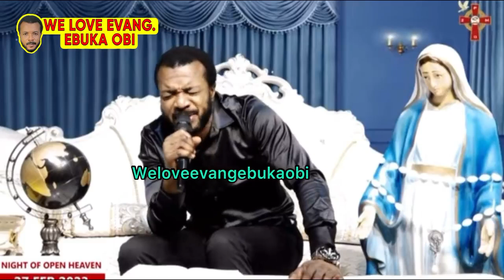**Powerful prayer for evil leaders in Nigeria-Evang Ebuka Anozie Obi